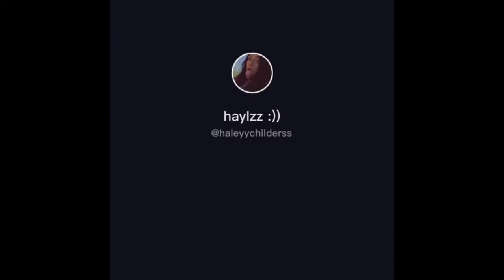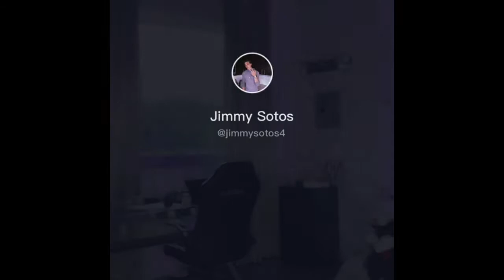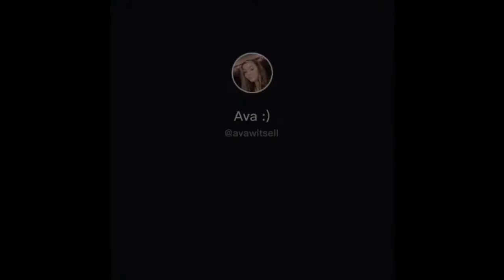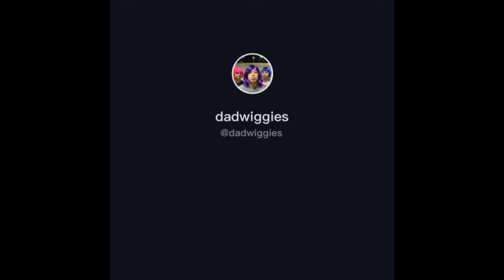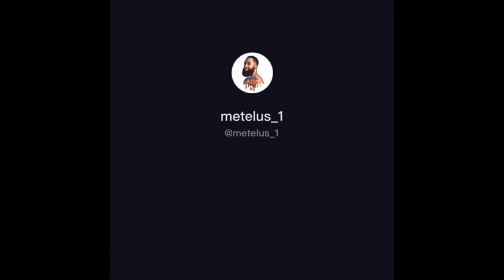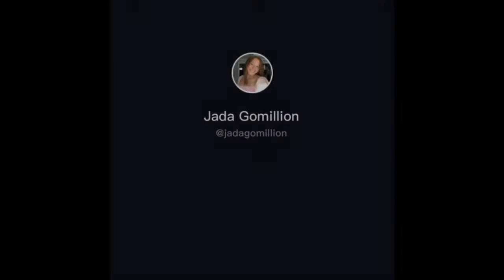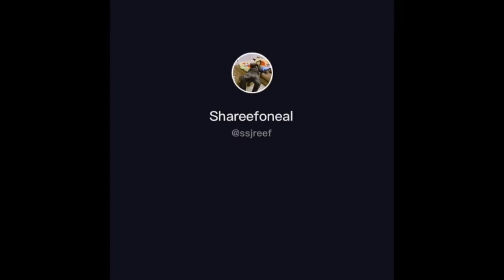She Go End To End She Twerk TikTok Challenge